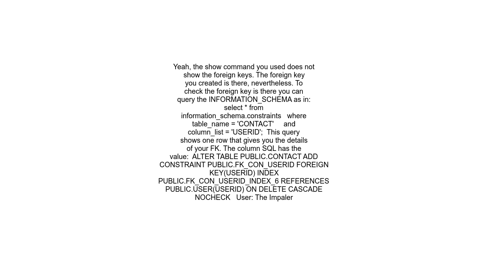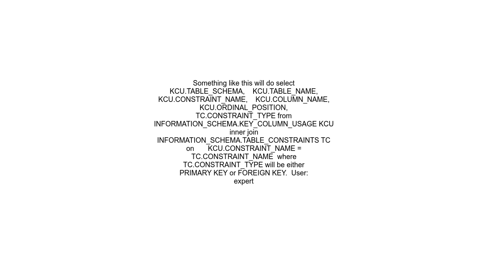How to see my table column is foreign key or not in H2 database